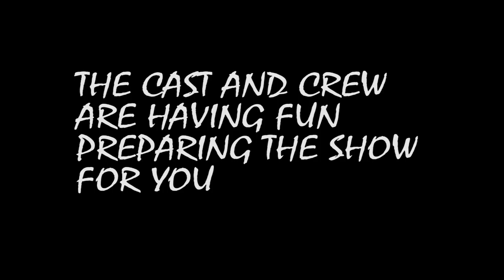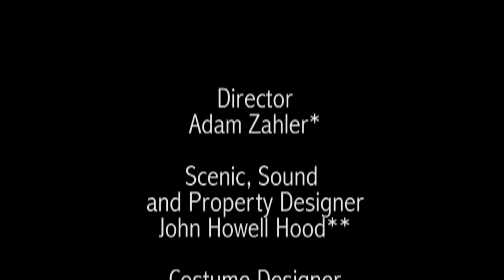Worcester State University presents A Midsummer Night's Dream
Love and comedy. Magic and fairies. "A Midsummer Night's Dream" by William Shakespeare wraps it all up in one enduring package. Worcester State Theatre offers this production on the 400th anniversary of Shakespeare's death to celebrate his accomplishments, his contribution to theatre, and even more, his contribution to life.